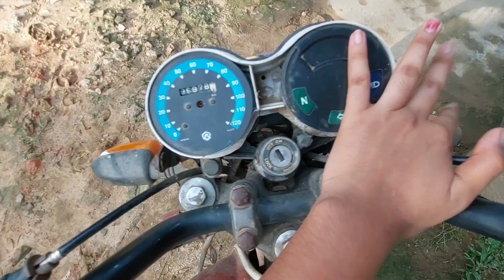Super Bike Kharab Hogaya 😔|| Ride Adhuri Ho gayi|| Alice vlogs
Hllo everyone aplogone muje itna jyada or itna jyada supprt kia kia mera channel me aj 40k subcriber complite ho chuki hy. aplogo ko thank you kese bolu samj nhi aaraha hy .

Wese aplog muje itna jaldi itna pyar karoge bolke sochi nahi ,but aplogone kia or 40k karwa dia or kya hi chahiye life me ,. .

Or agei v full energy ke sat aplogo ke samne meri nayi nayi video lati rahungi bas aplog jese pyar kar rahe ho ase hi karty rehna .

chummmmmmmmmmmmmmmmmmmma😘😘😘😘😘😘😘😘😘😘😘😘😘😘😘😘😘😘😘